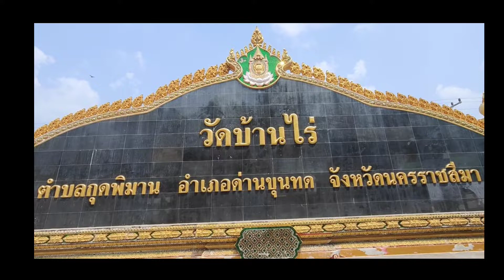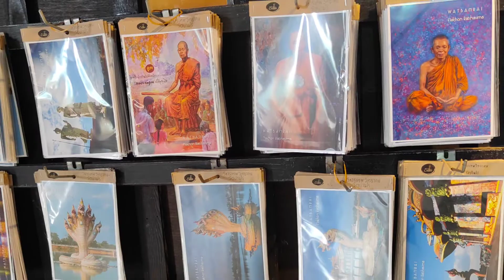วัดบ้านไร่@stylehomekun พามาเที่ยวทำบุญครับ